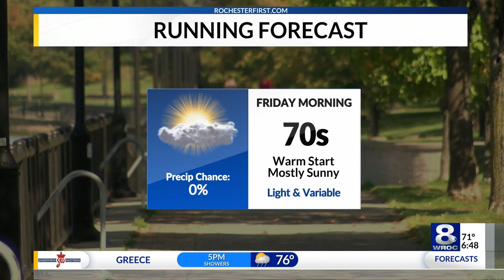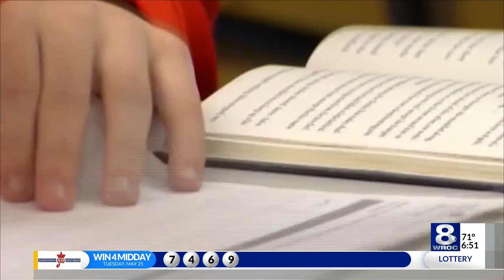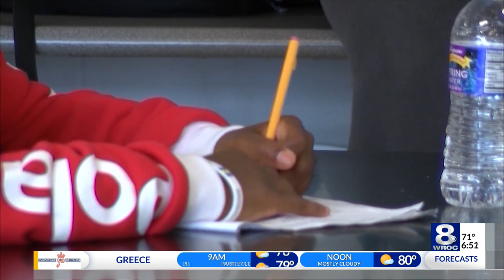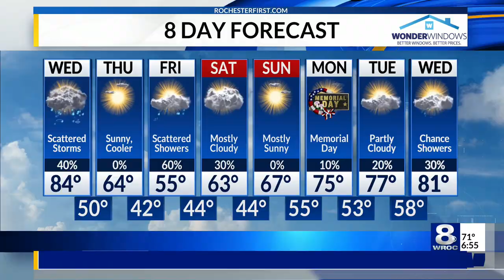Sunrise Smart Start: Wednesday, May 26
Here are the latest headlines in today's Sunrise Smart Start on Wednesday, May 26, 2021.